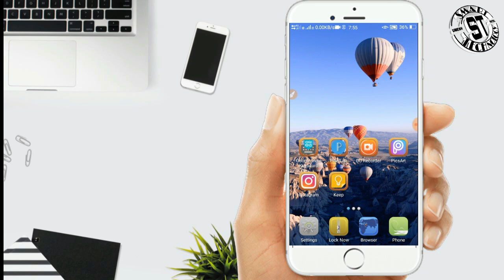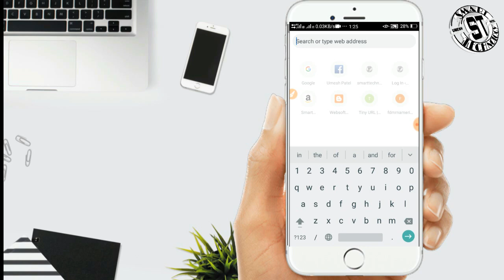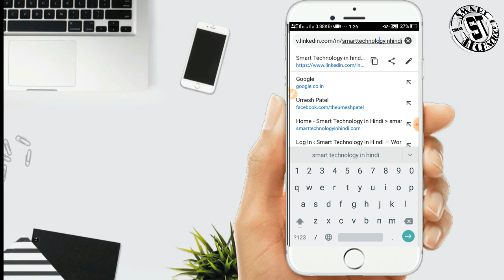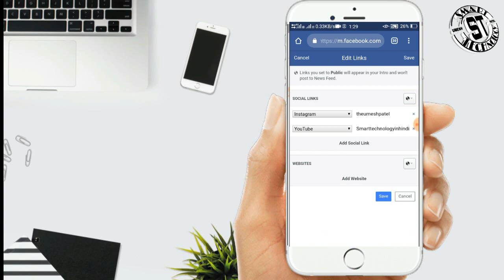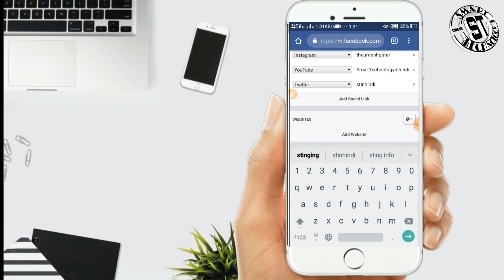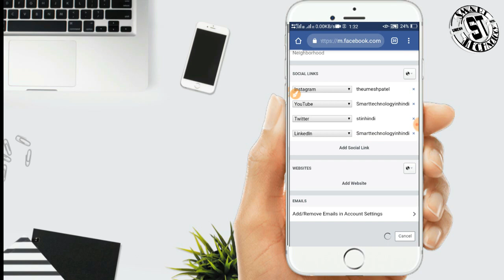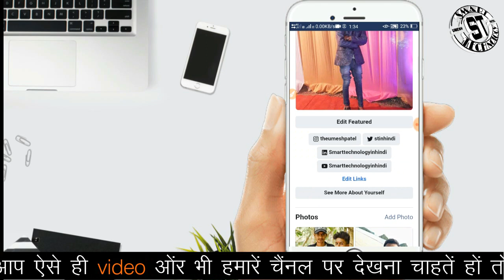How to add Twitter or Linkedin Link to Facebook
"How to add Twitter or Linkedin Link to Facebook in hindi"

wellcome to "Smart technology in hindi"

how to add Twitter Link on facebook,
how to add Linkedin Link on facebook,
how to add twitter linkedin link on facebook,
how to add  linkedin and twitter link on facebook,

Thanku dosto